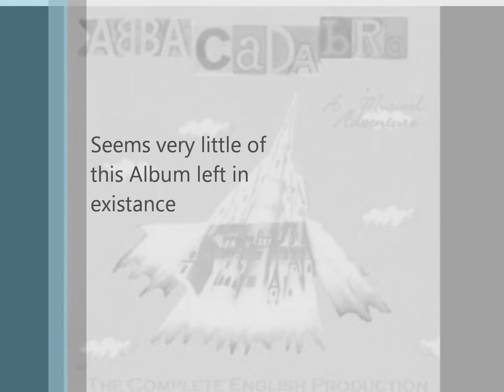Abbacadabra Anni Frid Lyngstad/ Elaine Paige/B A Robertson/Finola Hughes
Four Songs from the Musical Abbacadra Time/I am the seeker/like an image/When dreamers close their eyes